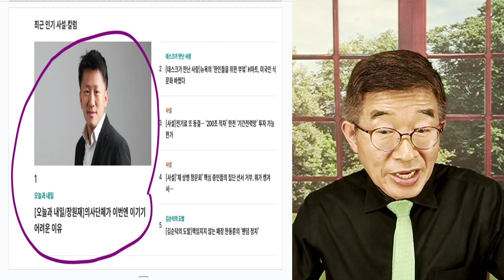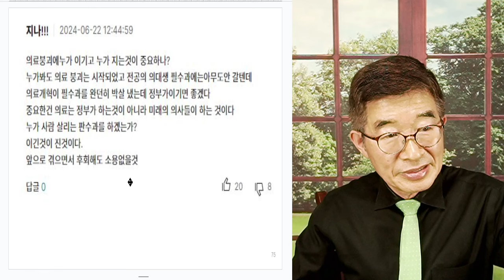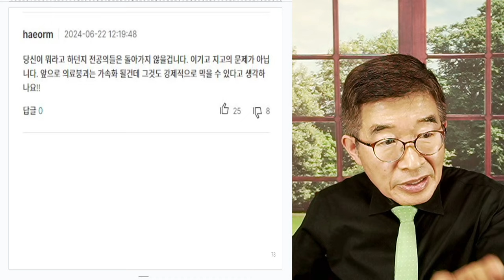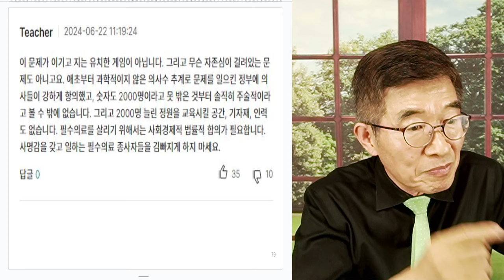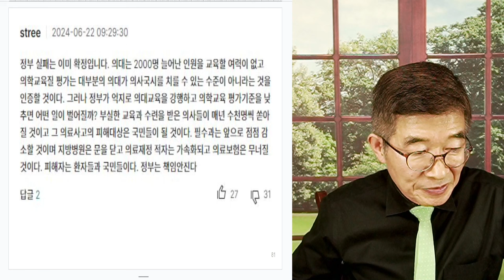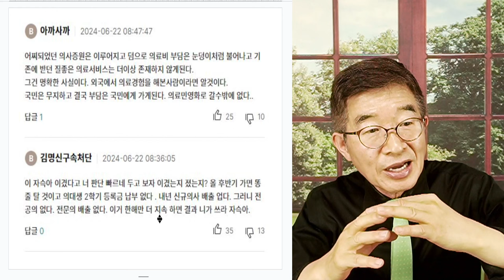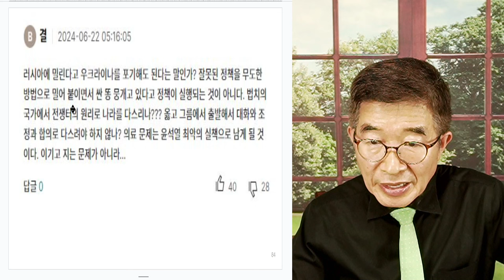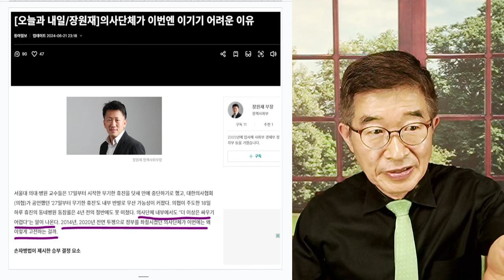이겼다고, 두고봐! / 의정충돌, 이제 시작 [공병호TV]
Bitcoin : 3MTW849AkP2ftLeSK2teZHMmzLu7Z83s9U